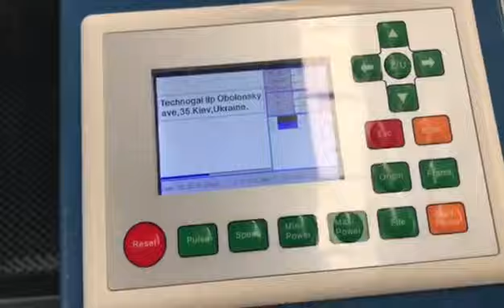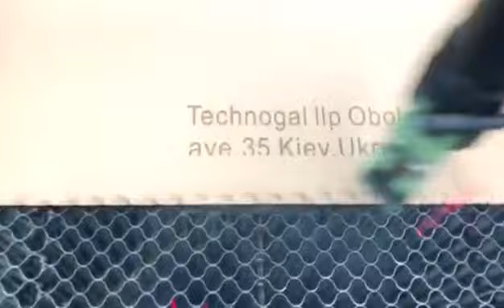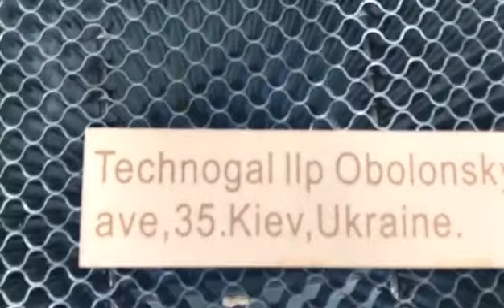laser machine 1390 with new type machine frame engraving MDF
this is the new machine with more stronger and stable machine frame.